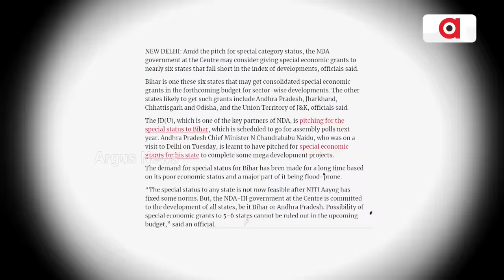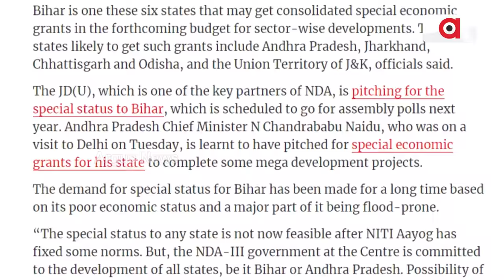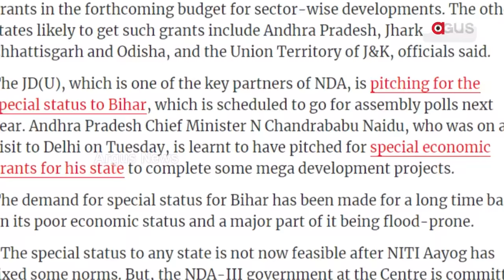ମୋଦି ସରକାରଙ୍କ ଫୋକସରେ ଓଡ଼ିଶା || Odisha is the Focus of the Modi Government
ଜାତୀୟ ଗଣମାଧ୍ୟମରେ ଚର୍ଚ୍ଚା ଓଡ଼ିଶାକୁ ମିଳିପାରେ ସ୍ବତନ୍ତ୍ର କେନ୍ଦ୍ରୀୟ ଅନୁଦାନ । ମୋହନ ସରକାରଙ୍କ ପ୍ରଥମ ବଜେଟ କରିପାରେ ୩ ଲକ୍ଷ କୋଟି ଟଙ୍କା ପାର ।ଓଡ଼ିଶା ବିକାଶରେ କେନ୍ଦ୍ରର ବଡ଼ ଭାଗିଦାରୀ ନେଇ ମୋଦି ଦେଇଛନ୍ତି ସୂଚନା ।